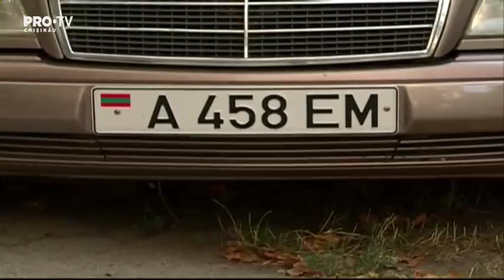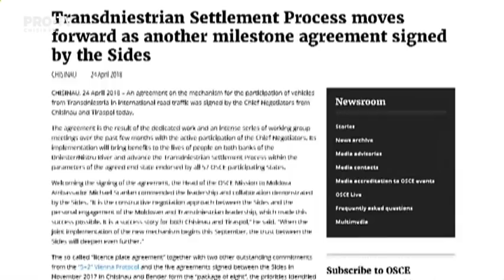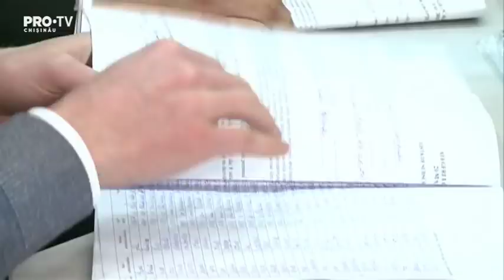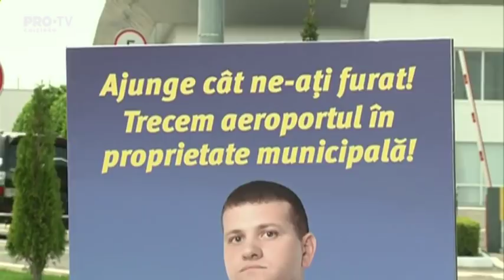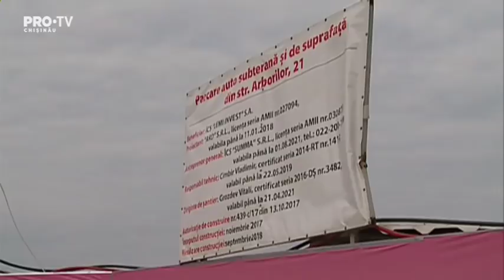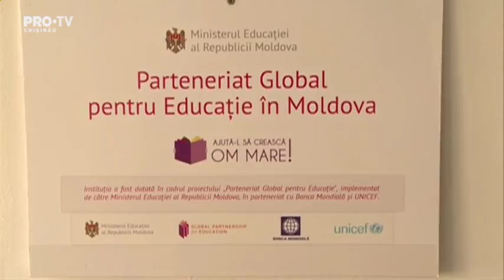Stirile Pro TV 24 Aprilie 2018 (ORA 22:30)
Stirile Pro TV 24 Aprilie 2018 (ORA 22:30)